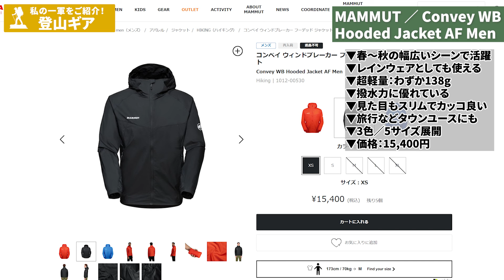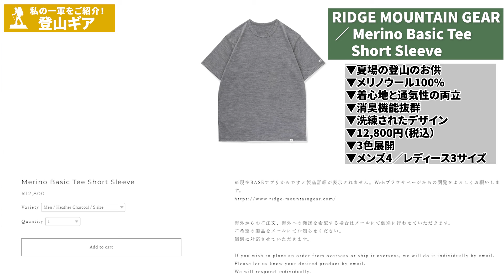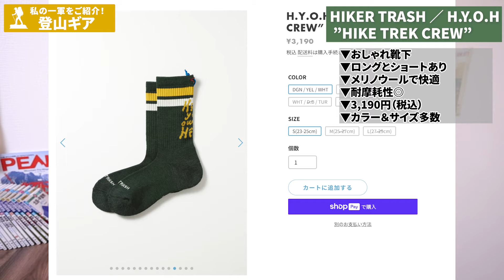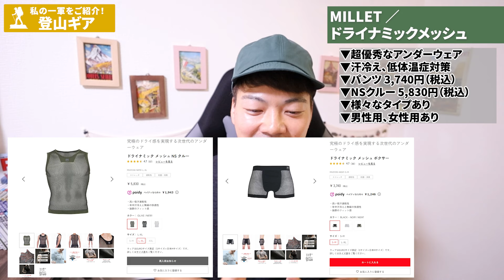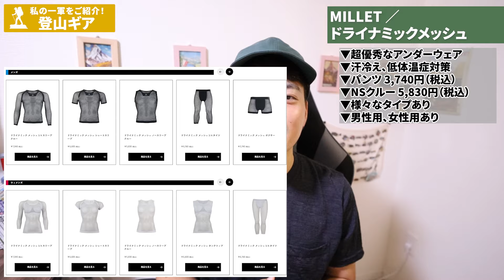［登山ギア］全部おすすめ！！一軍ギア・ウェア7選ご紹介！～ザックやシャツ、ウインドブレーカー、サコッシュ、ジェットボイル、靴下、アミアミなど！マムート、ゴッサマーギアなど～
今回は、最近購入したおすすめ登山ギア＆ウェアの紹介です！
どれも心からおすすめできるものばかりですので、是非最後まで御覧ください！

【ココヘリ】
今や登山のお供に必須のココヘリ！
遭難救助に役立つ他、登山保険の機能も併せて持つことができ、私も重宝しています！
友人紹介用コード「55796」お使いいただくことで、入会金が無料になります！
⇓お申込みはココヘリ公式から⇓

ご感想・ご意見なども是非是非コメント欄にお願いいたします！